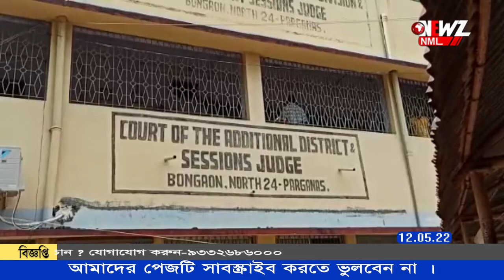বনগাঁ আদালতে দ্বিতীয় দিনে আইনজীবিদের কর্ম বিরতি।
বনগাঁ আদালতে দ্বিতীয় দিনে পড়ল আইনজীবিদের কর্ম বিরতি। বুধবারের পর বৃহস্পতিবারও আদালত চত্বরে বিক্ষোভ দেখান আইনজীবিরা। এদিন আদালতের মূল গেটে তালা ঝুলিয়ে বিক্ষোভ দেখান তাঁরা।